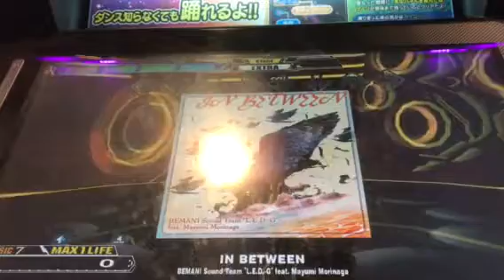DDR A IN BETWEEN BDP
BDP譜面確認用です！